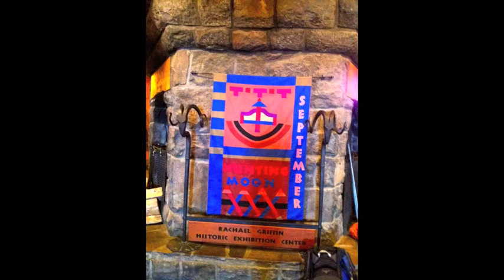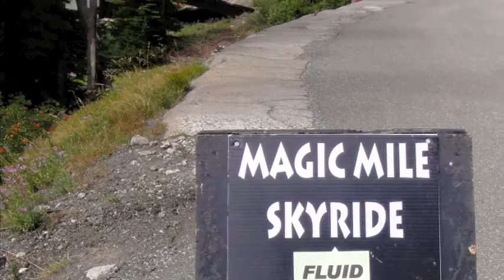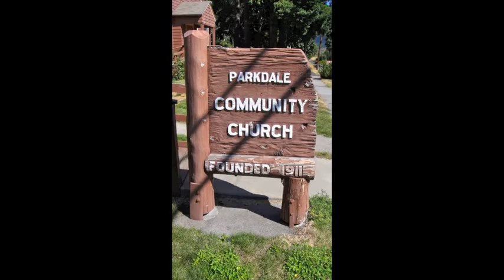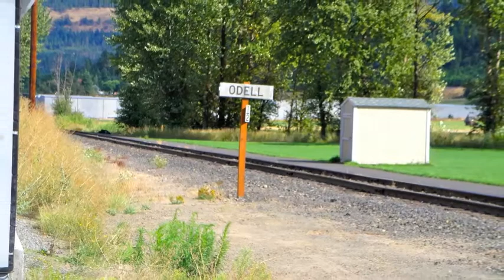Mount Hood to Hood River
A one day, automobile excursion, to the Mount Hood National Forest area-then a scenic drive toTrillium Lake, Parkdale, Odell and Hood River.